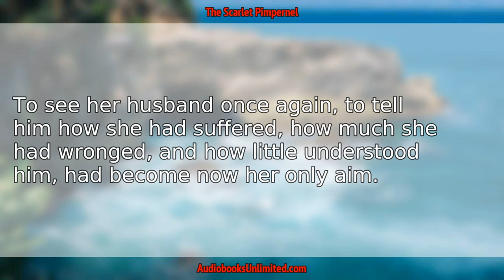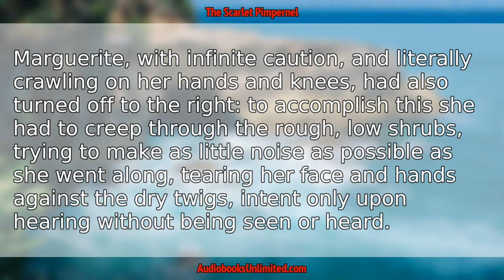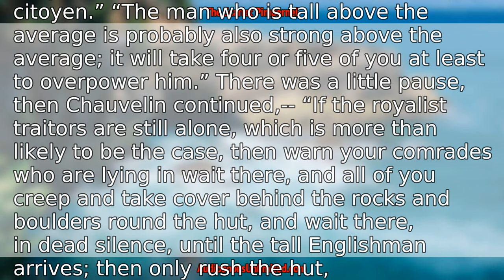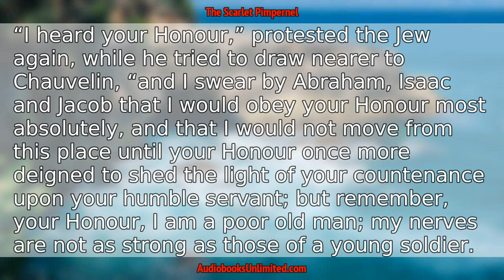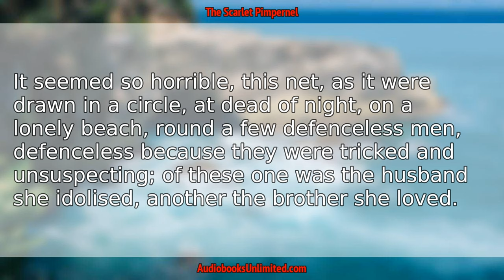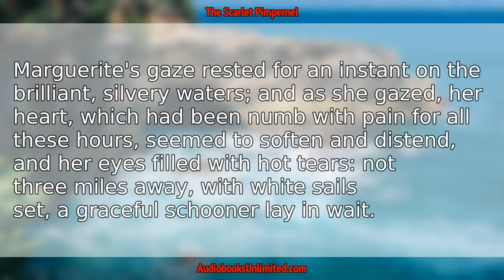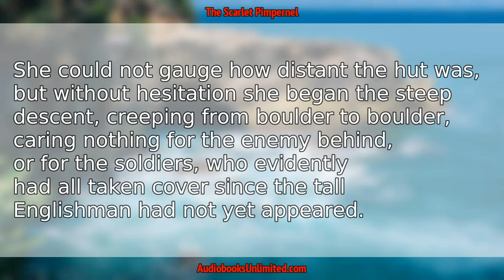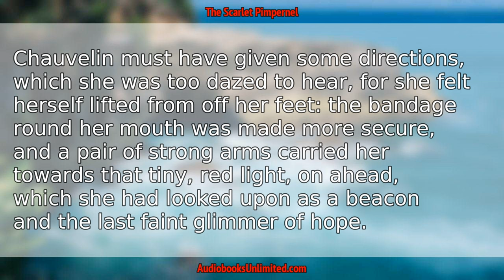The Scarlet Pimpernel Audiobook Chapter 28